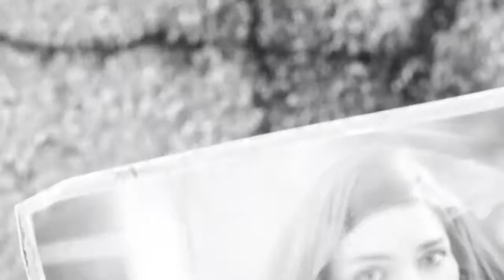Fallout 4 Episode 1 Its Finally Here!